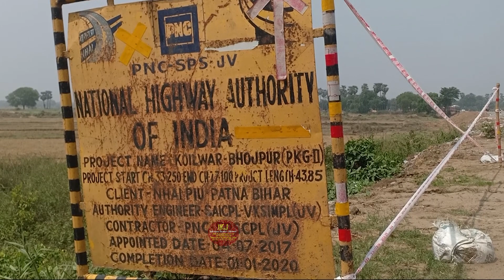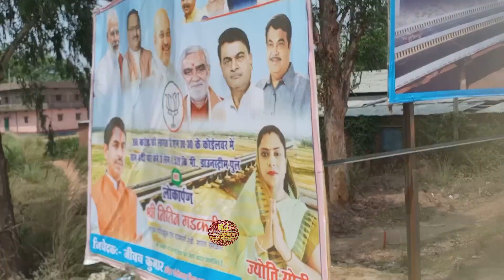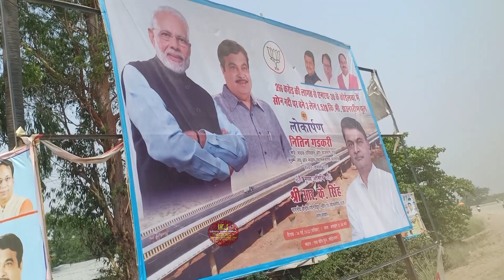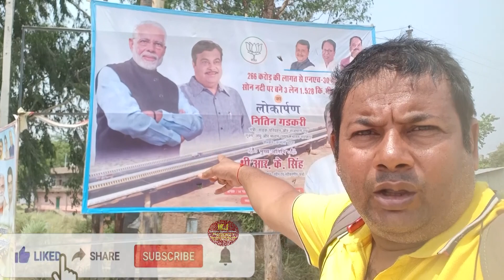बिहार का एक और 6 लेन पुल हुआ चालु, कम Time में पटना से दिल्ली, दिल्ली से पटना तय होगी दूरी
Title :- बिहार का  एक और 6 लेन पुल हुआ चालु, कम Time में  पटना से दिल्ली, दिल्ली से पटना तय होगी दूरी
bihaar ka  ek aur 6 len pul hua chaalu, kam timai mein  patana se dillee, dillee se patana tay hogee dooree
Another 6 lane bridge of Bihar started, Patna to Delhi, Delhi to Patna will be covered in less time

 दोस्तों बिहार के विकास की इस कड़ी में हम आपको दिखाने जा रहे है सोन नदी पर बने नव निर्मित छः लेन पुल का जिसका  उदघाटन 14 मई 2022 दिन शनिवार को माननीय केंद्रीय परिवहन मंत्री नितिन  गडकरी जी के द्वारा वर्चुअली किया गया है,
15 मई 2022 को इस विडियो की शुटिंग की गयी है आपको बता दे की निर्पमाणाधीन पटना बक्सर चार पथिय सड़क का ये हिस्सा है  इस छः लेन पुल के बन जाने से पटना से आरा - मोहनिया - बक्सर उत्तर प्रदेश होते हुए पूर्वांचल एक्सप्रेसवे की मदद से दिल्ली जाना आना काफी आसान हो जायेगा
Friends, in this episode of development of Bihar, we are going to show you the newly built six-lane bridge on Son river, which was inaugurated on Saturday, 14th May 2022 by Hon'ble Union Transport Minister Nitin Gadkari.
This video has been shot on 15th May 2022, let us tell you that this is part of Patna Buxar four-lane road under construction. it will be much easier to go
doston bihaar ke vikaas kee is kadee mein ham aapako dikhaane ja rahe hai son nadee par bane nav nirmit chhah len pul ka jisaka  udaghaatan 14 maee 2022 din shanivaar ko maananeey kendreey parivahan mantree nitin  gadakaree jee ke dvaara varchualee kiya gaya hai,
15 maee 2022 ko is vidiyo kee shuting kee gayee hai aapako bata de kee nirpamaanaadheen patana baksar chaar pathiy sadak ka ye hissa hai  is chhah len pul ke ban jaane se patana se aara - mohaniya - baksar uttar pradesh hote hue poorvaanchal  eksapresave kee madad se dillee jaana aana kaaphee aasaan ho jaayega

Top 10 videos that have been viewed millions of times on this YouTube channel (इस यौतुबे चैनल के लाखों बार देखे जाने वाले उच्च 10 विडियो)

Presenter - Anchor - Bihari Vlogger - Explorer - On Spot Reporter - Editor - Video Maker - IndrasenKumarJaiswal प्रस्तुतकर्ता , परिकल्पना, निर्देशन, एंकर, अन्वेषक, स्थल रिपोर्टर, विलोगर, वीडियो संपादन,
If you enjoy watching   Indrasen Kumar Jaiswal Vlogs, story, reports, Bihar Development Related Latest Updates And Other Current Videos so please Do Subscribe, Like, Comments, Share and click on super thanks button.
Thank You Very Much For All of These